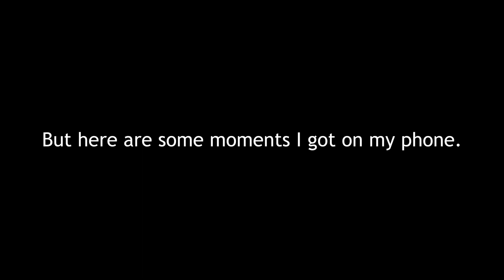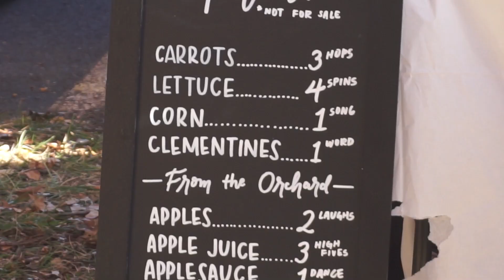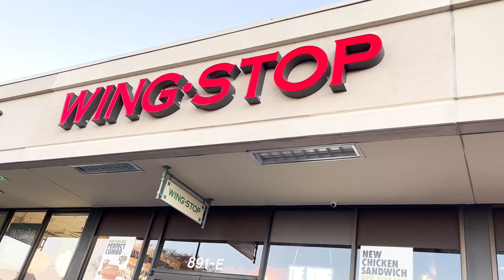STV S7E8: A Little Laceration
In this episode:
- Celebrated our 5th wedding anniversary
- Another fantasy basketball draft
- Starting attending Rosebrook Church
- Visited the ER
- Butler's Orchard Pumpkin Festival
- Hung out World and Liz
- Hill City Church's Fall Festival '22
- Fortnite gang takes on Topgolf
- Celebrated F-I-L's birthday